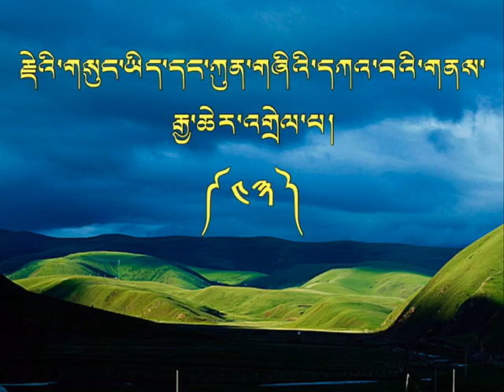ཁྲིད་གཞུང་། ཀུན་གཞི་རྒྱ་ཆེར་འགྲེལ་བ། འཆད་ཁྲིད་པ་འབྲས་བློ་གླིང་དགེ་བཤེས་ལྷ་རམས་པ་ཚེ་རིང་ནོར་བུ་མཆོག